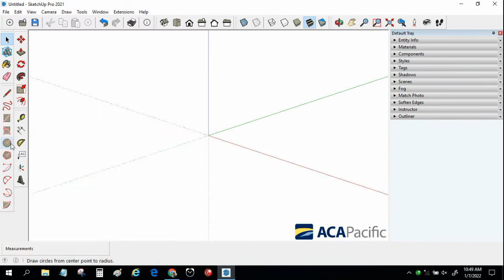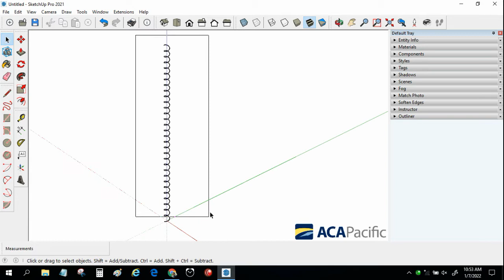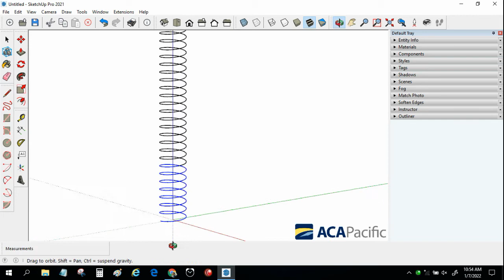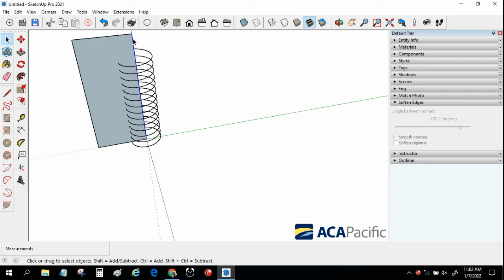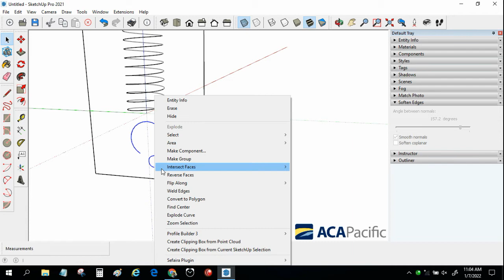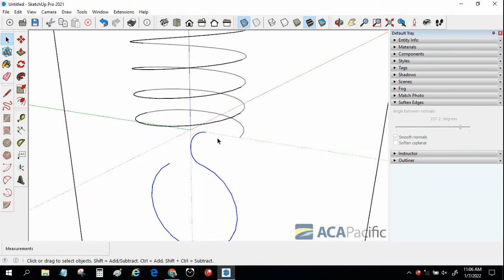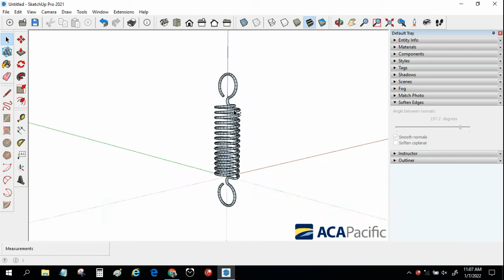Trik modelling SketchUp : Membuat Model Pegas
by : Kiki Richardus S
PT. ACA Pacific, SketchUp Authorized Distributor & Authorized Training Center.

Sketchup merupakan salah satu software yang mempunyai fungsi dalam desain grafis model 3 dimensi yang digunakan dan dirancang untuk para profesional di bidang teknik sipil, arsitektur, dalam pembuatan game, film, dan rancangan yang terkait didalamnya.

Aca Pacific Indonesia Merupakan Distributor Resmi Sketchup.
Bila Anda membutuhkan lisensi resmi software SketchUp atau training, Anda bisa menghubungi :

PT. ACA Pacific
SketchUp Distributor